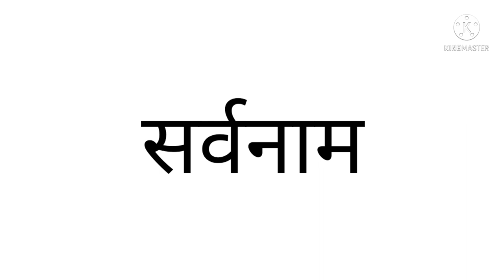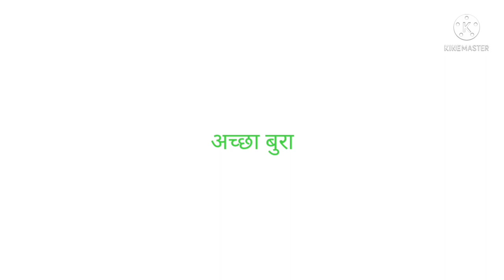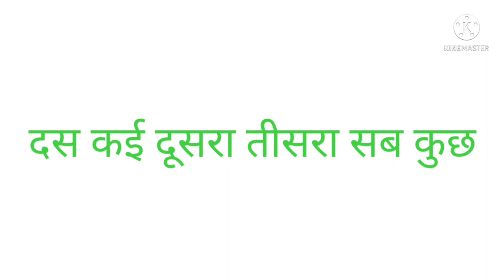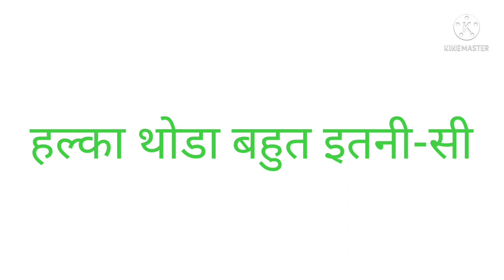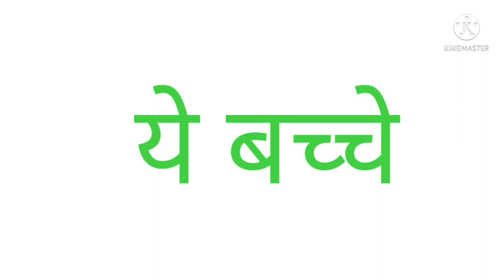DAY 8 BRIDGE COURSE LEVEL IV HINDI विषय विशेषण